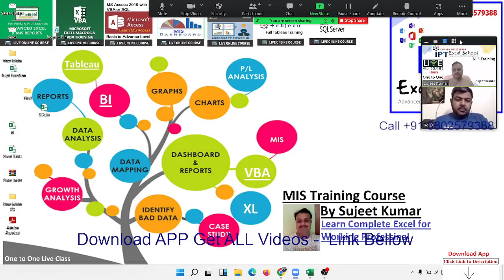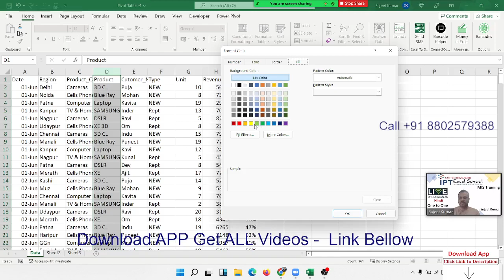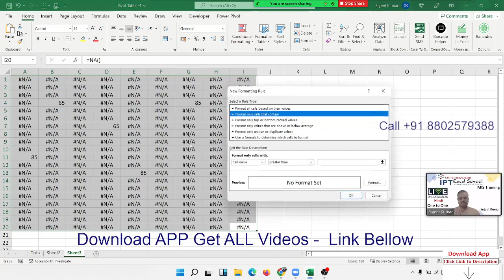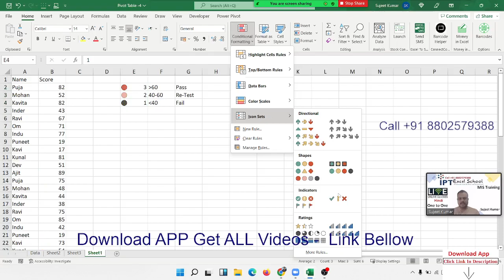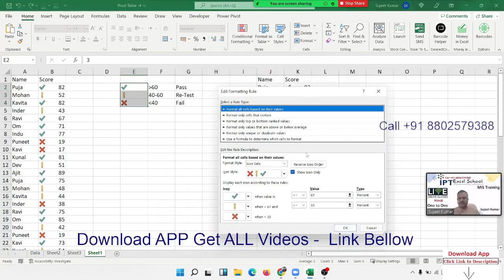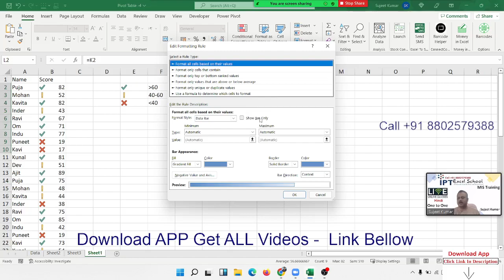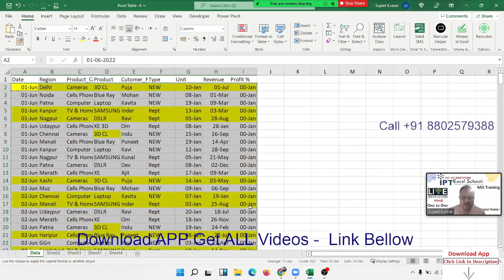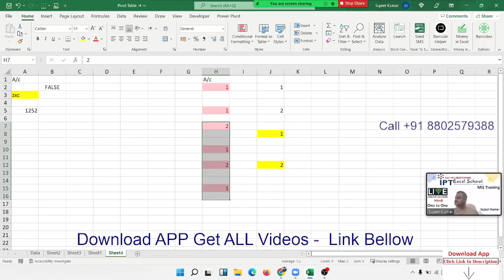Advanced Excel Taining